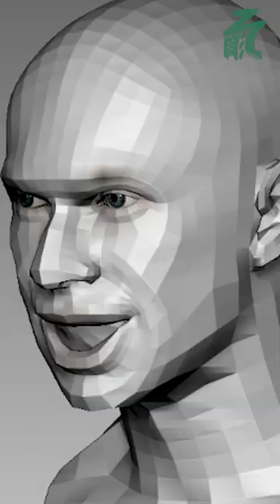painting on silicone was a bad bad idea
I bought a 1/6 Mantis from Super Duck but the head was really bad, so I tried repainting... twice. It's either the sculpt is bad, OR I AM BAD. Fine, it's me.
But I do like the Drax headsculpt I made in ZBrush, even though the Phicen/TBLeague body painting didn't go as well as I hoped it would.

The figures are made of various parts kitbashed together.
Neither headsculpt nor figure is for sale.